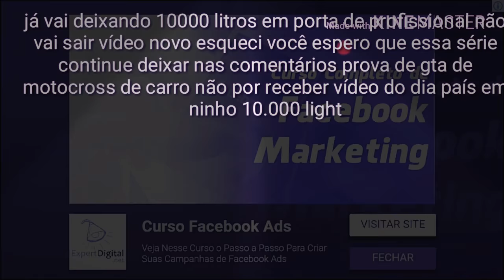Davi Lucas deixa o like que é importante polvilho e o link do Face tá aí na descrição Davi se quiser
Quero que essa série continue deixa o like para receber vídeo todo dia e dez mil likes se não deixou like a Ah sérioai continuar 10 mil likes você quer que eu traga qual vídeo próximo vídeo desse na discussão 10.000 light
23